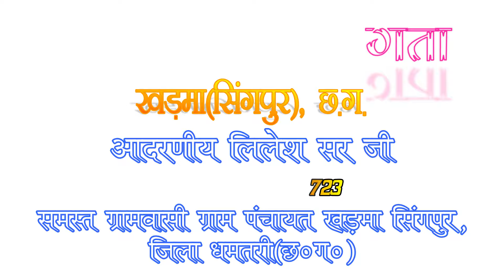deepti ramdhuni mandali ranitarai | डिप्ती रामधुनी मंडली रानीतराई | ramsatta program | रामसत्ता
deepti ramdhuni mandali ranitarai

3 दिनों के अंदर यूट्यूब में सभी वीडियो आएगा